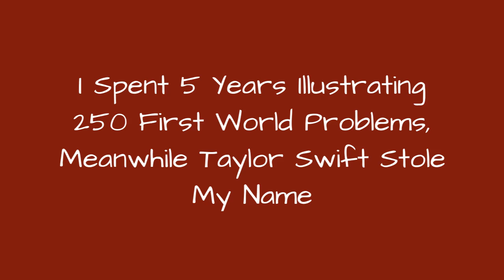I Spent 5 Years Illustrating 250 First World Problems, Meanwhile Taylor Swift Stole My Name ☺️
I was at the bedside of my sick friend at the hospital. She was not getting any better.A moment later I was in the cafeteria. Looking for something to drink. But I couldn't find that soda I had noticed in the ads.It was sold out. I clenched my teeth, cursed and stamp on the floor. But hey - did I cry over soda water?Yeah, sure I did. And that was where my blog idea was born. Since then I have illustrated about 250 first world problems for people all over the world.How does it work? People send me their problems, I let my followers vote on which one I shall pick, then I draw.In 2016 I discovered that Taylor Swift used my name, Nils Sjberg, as a pseudonym when writing pop songs with Calvin Harris. Definitely a first world problem. I illustrated it and it went crazy viral. In 2017 Taylor Swift buried me in her new video. I illustrated it again. And once again it went viral.In September the blog turns five years and that's about it, the time has come to move on with another project.Until then, I will keep illustrating first world problems and would be happy to receive more suggestions.Scroll down for some examples!
0:00 - Intro
0:00:12 - Taylor Swift Buried Me (Nils Sjberg) In Her New Music Video
0:00:21 - The Remote Control To My Garage Door Has Ran Out Of Battery. Now I Have To Open It Manually
0:00:30 - My Boyfriend Used The Last Coffee Grains So I Didnt Have Any Coffee This Morning
0:00:39 - I Could Only See Clouds When I Flew To Germany The Other Day
0:00:48 - I Have Too Large Calves To Wear Slim Fit Jeans
0:00:57 - I Always Put Too Much Stuff In My Taco
0:01:06 - The Guy Sitting Opposite To Me On The Subway Has A Horrible Bad Breath
0:01:15 - People Are Setting Themselves Down Way Too Close On The Beach
0:01:24 - There Are Crumbs In My Keyboard So The Keys Don't Work
0:01:33 - I Got A Paper Cut And Now It Is Blood All Over The Place
0:01:42 - Cant Decide Which Dipping Sauce I Want For My Fries
0:01:51 - I Accidentally Turned On My Front-Face Camera
0:02:00 - Ipad Pro Is Too Big For The Airplane Table
0:02:09 - The Cucumber Is Bent Like A Banana
0:02:18 - Batman Hasn't Used His Rainbow Costume Since March 1957
0:02:27 - I Can't Decide Which Christmas Sweater That Is The Ugliest
0:02:36 - The Siamese Twins From American Horror Story Gives Me Nightmares
0:02:45 - The Banana Doesn't Fit In My Banana Case
0:02:54 - Taylor Swift Uses My Name (Nils Sjberg) As An Alias When She Produces Pop Songs
0:03:03 - A Guy At The Gym Chose The Locker Below Mine, Even Though All Others Were Free